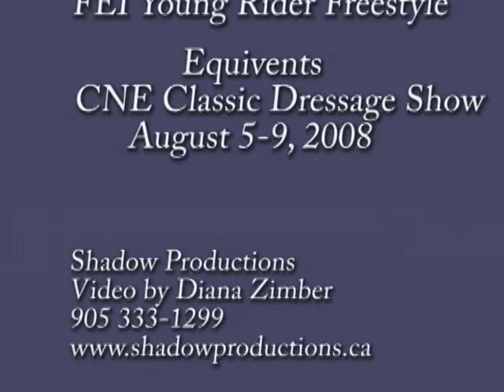Intermediare horse for sale Robic- SOLD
Congratulations to his new owner. Wishing them the best of luck!